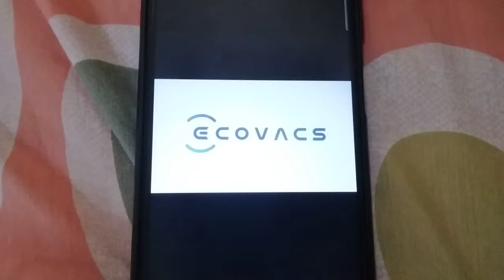ABC Logos Song 3